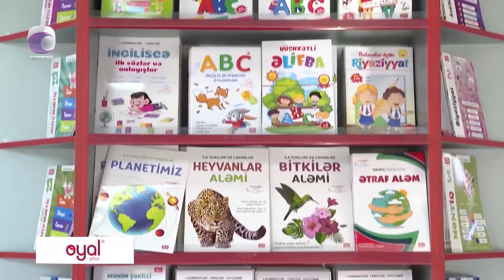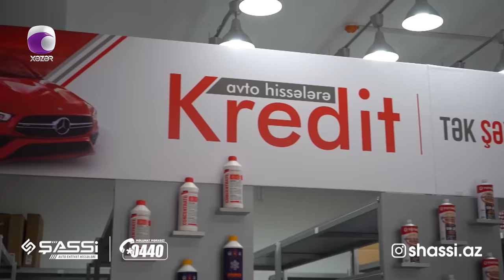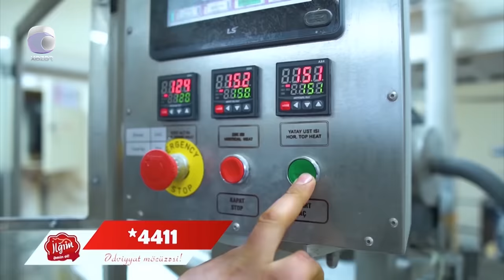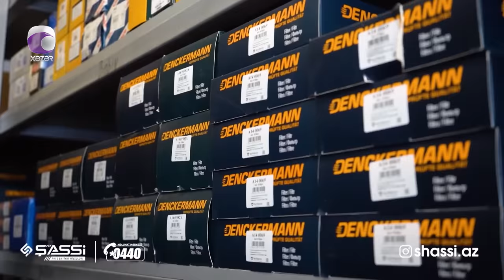Komedixana 247-ci bölüm 05.03.2023